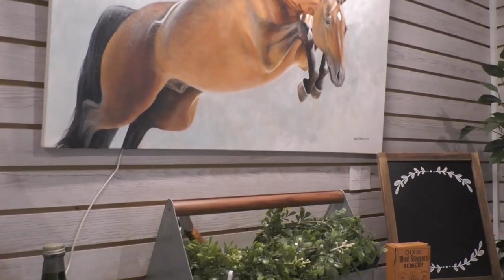WEC's Extraordinary Gift: the '4 Horses' Mural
Meet artist Kristi Rauckis who gifted the mural to the World Equestrian Center in Wilmington, Ohio in December of 2018. Watch the extraordinary '4 Horses' mural come to life and learn about her inspiration. Learn more about Southwest Ohio's premier equestrian venue by visiting our